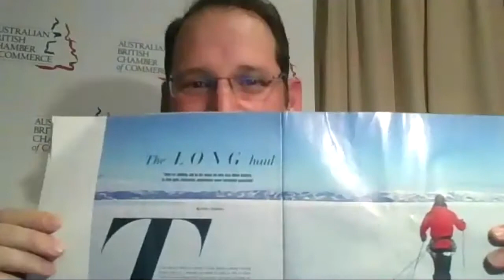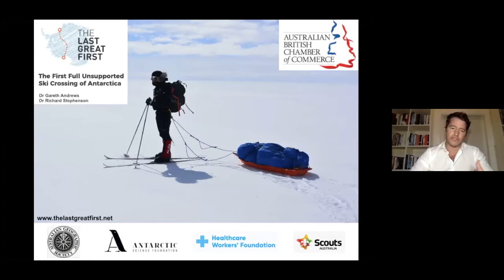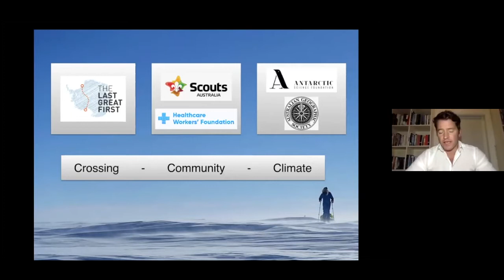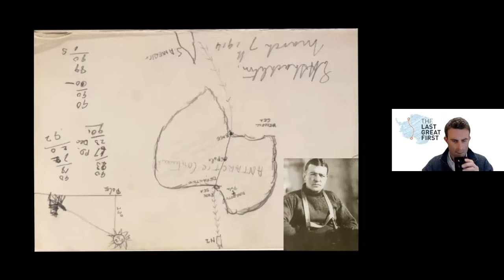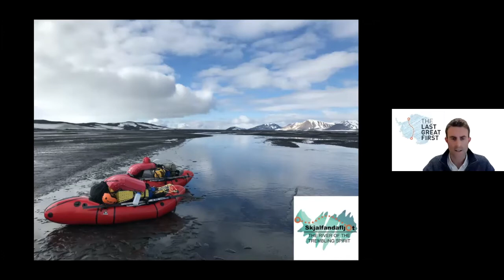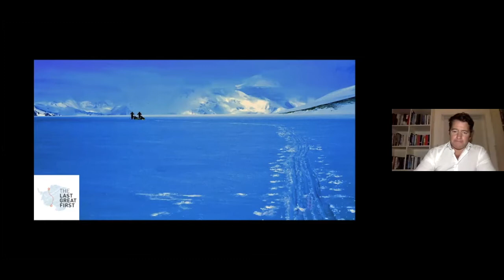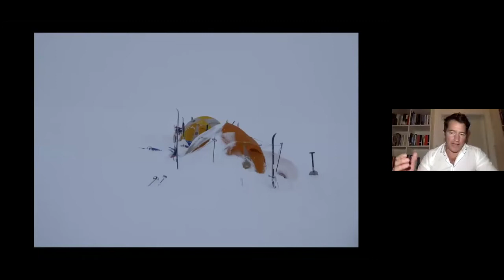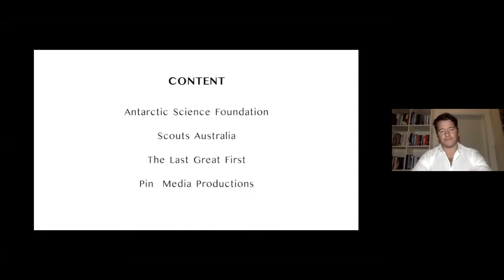Australian British Chamber of Commerce - Webinar